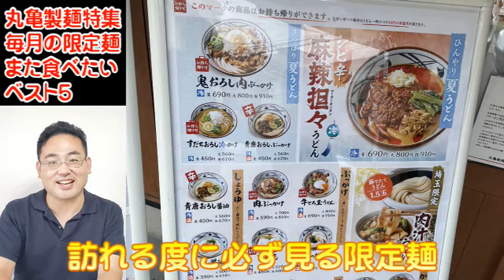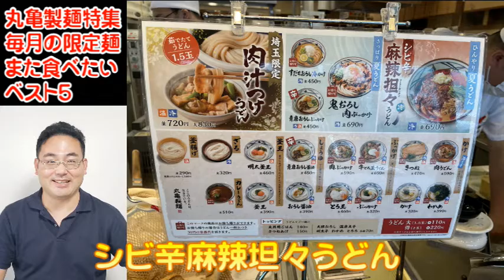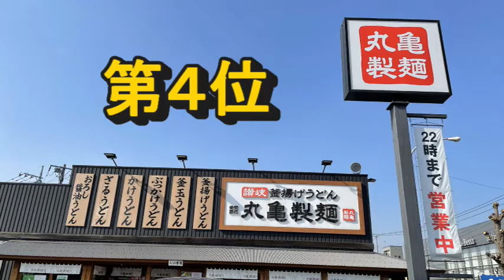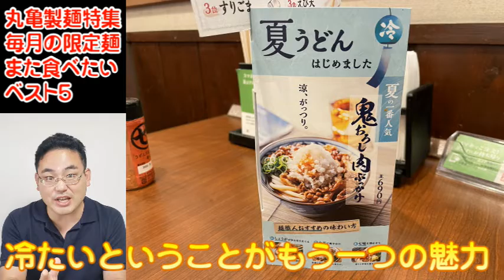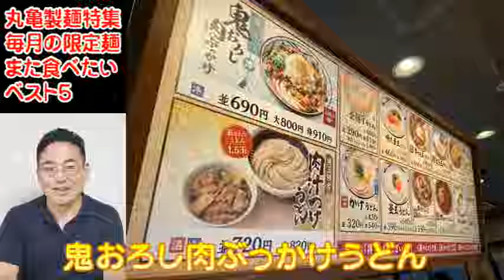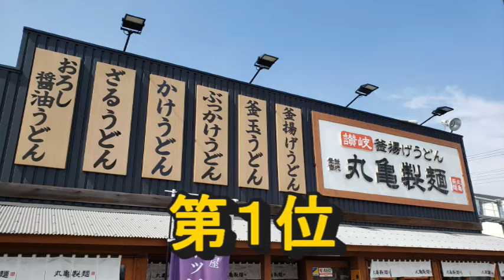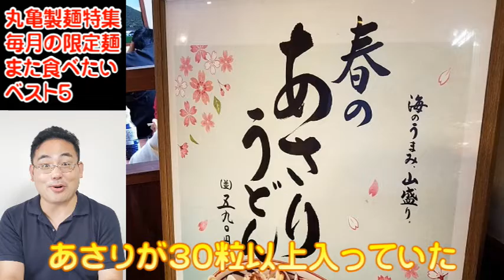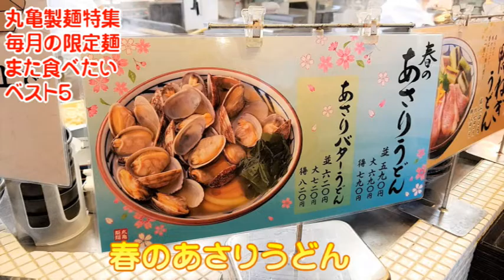【 丸亀製麺 】また食べたい季節限定うどんベスト５ イチオシ看板グルメ６１ （飲食店応援537本目）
3000店舗の看板商品を発見してきた

イチオシ看板グルメ６１は
丸亀製麺さんにある季節限定麺の中で
また食べたいと感じたうどん
ベスト５に迫りました(^^)/

丸亀製麺さんが大好きになってから
毎月のように変わる限定麺が気になります(^^)

限定麺のレベルが高い！
訪れる度にそう感じるくらい
期待を超える限定麺を頂ける丸亀製麺さん

その中でも特に印象に残った
また食べたい季節限定麺
ベスト５！

丸亀製麺さんに感謝致します。

取材、紹介してほしいお店や経営者がいましたら
コチラのメッセージでコメントを下さい。

しおさん(^^)/

3000店舗の看板商品を発見してきた
看板商品発見アドバイザー
しおさん(^^)/